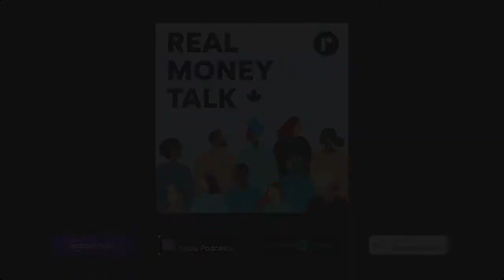Andrew Hallam On Finding Balance with Your Money and Finding Happiness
Millionaire Teacher, Andrew Hallam, sits down with Jon Vassallo, VP of Partnerships at Ratehub.ca,  to discuss Andrew’s new book: Balance: How to Invest and Spend for Happiness, Health, and Wealth. The two discuss how to live a better life (money isn’t everything), how to align spending with values, and resolving anxiety around spending before diving into investments and socially responsible investing.

[0:00] intro
[3:22] Money mistake or makeup - cat litter and ponzi schemes
[9:12] What compelled you to write your new book, “Balance: How to Invest and Spend for Happiness, Health, and Wealth”
[11:58] The 4 quadrants of success in life: money, relationships, health, purpose (Iki gai)
[13:38] Do you have a favourite chapter in the book? What the research says about delaying gratification.
[15:20] Daniel Kahneman - Reflective happiness vs. experiential happiness.
[19:10] What’s the first step to changing your money habits and getting your finances in order?
How to align your spending with your values.
[23:51] How do we resolve anxiety around our spending? How will tracking my spending affect my social life?
[28:50] Do you have a gratitude journal? Should we be journaling about gratitude?
[30:35] What is one thing you’re feeling grateful for these days?
[32:12] What’s the difference between ETFs and Active Mutual Funds?
[34:52] The Spiva persistence scorecard
[36:55] We’re not designed to invest (and what we should do instead)
[40:16] Does Andrew Hallam invest in Crypto?
[42:22]   What is SRI (socially responsible investing)? Should we put money where our values are? Does SRI impact our happiness?
[47:15] Why is Costa Rica such a happy country?
[51:05] Rapid Fire Questions
[58:37] Outro